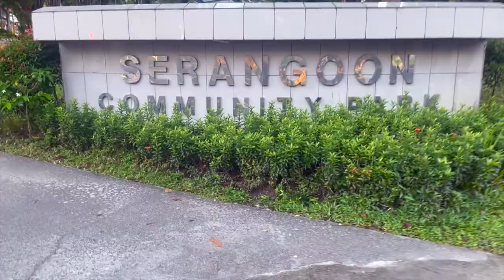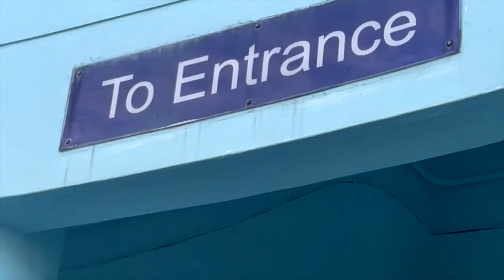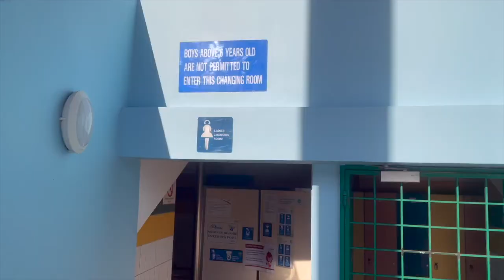I swam in Serangoon swimming pool Complex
heya, everyone, this vlog is about swimming for fun and workout. I always come here when I do practicing my swimming because the pool is wide.
all the staff is friendly and they do make the people is rules and regulation.

this place LOcated at 35-A Yio Chu Kang Road
Singapore 545552